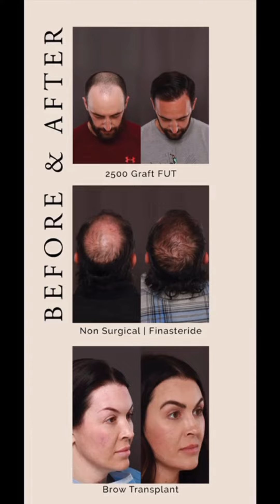August is Hair Loss Awareness Month~ You Have Options!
Join us this Hair Loss Awareness Month as we dive into the latest treatments and solutions for hair loss at UFP Hair Restoration. Whether you're experiencing thinning hair, pattern baldness, or other hair loss concerns, our expert team is here to help. Discover how our personalized approaches, cutting-edge technologies, and compassionate care can restore your confidence and bring back your hair. Don't let hair loss hold you back—explore your options with us today!